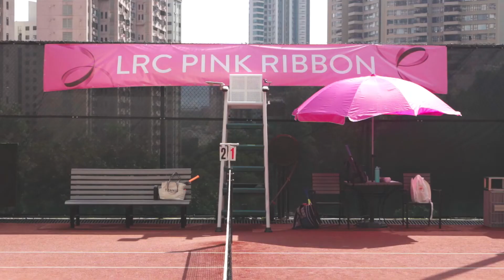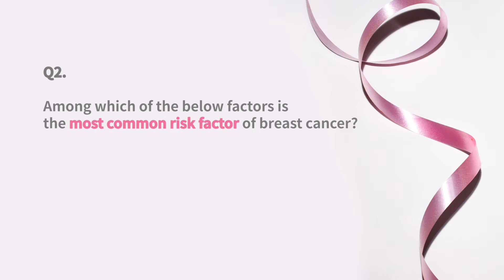How much do you know about Breast Cancer and its prevention?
Try this quick quiz.